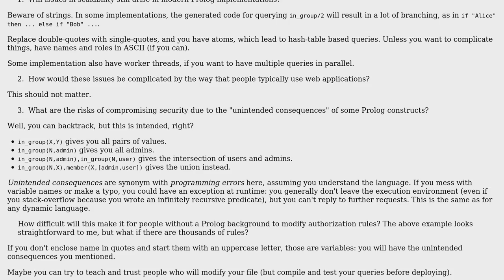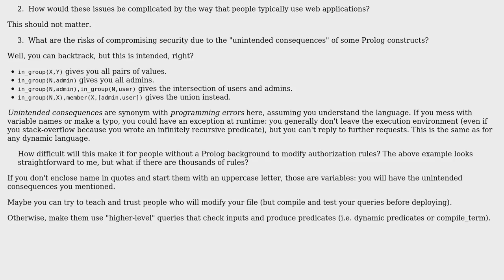Using Prolog to implement authorization rules (2 Solutions!!)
Using Prolog to implement authorization rules

With thanks & praise to God, and with thanks to the many people who have made this project possible! | Content (except music & images) licensed under CC BY-SA | Music | Images & others | With thanks to user coredump user BobDalgleish user alexw and the Stack Exchange Network Trademarks are property of their respective owners. You are responsible for your own actions.